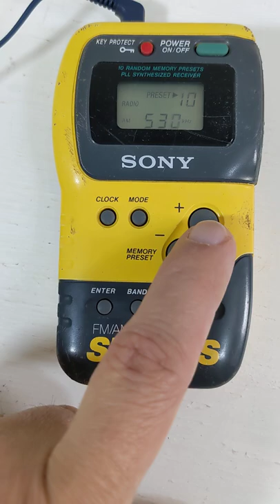WALKMAN Revolution! Why Retro Tech is Taking Over